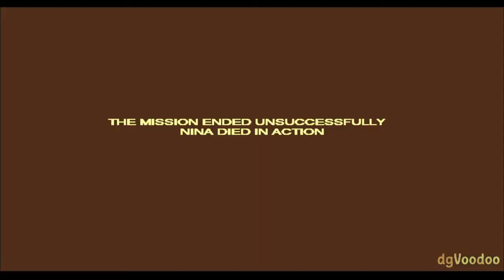codename nina walkthrough (part 4)